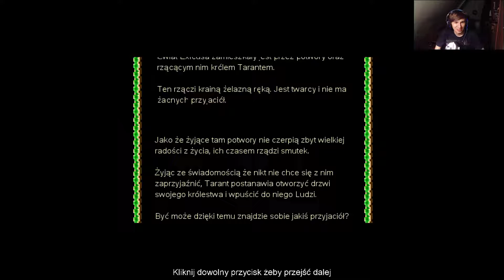Finding Teddy 2 [PL] #1 - Na ratunek Tarantowi!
- Załaduj solidną łapę w górę lub napisz komentarz pod filmem będzie mi miło. :)

Jakie serie planuję?
- Na kanale aktualnie "Get Even" i seria z "Minecraft'a" aż do znudzenia.
- Po "Get Even" wkroczy "Far Cry: Primal" i mała seria z gry 2D "Finding Teddy 1 & 2"

Zasilacz: Be Quiet! Pure Power 9